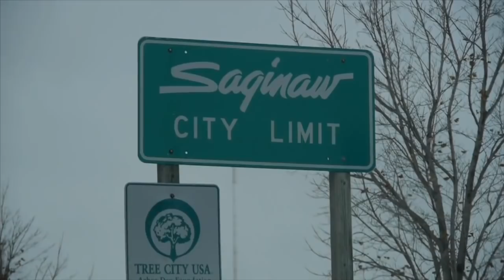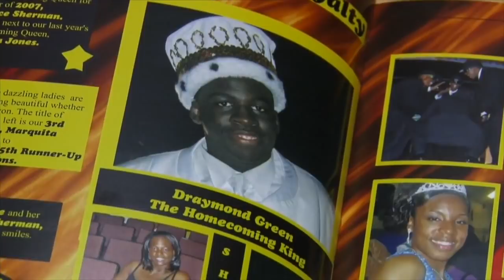From 2nd Round Pick to ALL NBA DEFENSIVE SUPERSTAR! The Draymond Green Story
From 2nd Round Pick to ALL NBA DEFENSIVE SUPERSTAR! The Draymond Green Story - talking about the NBA story of Golden State Warriors forward Draymond Green.

Let’s talk about how Draymond Green went from an overlooked second round pick to becoming a multiple defensive player of the year candidate and an NBA Finals champion taking LeBron James and the Cavs.

Steph Curry, Kevin Durant.